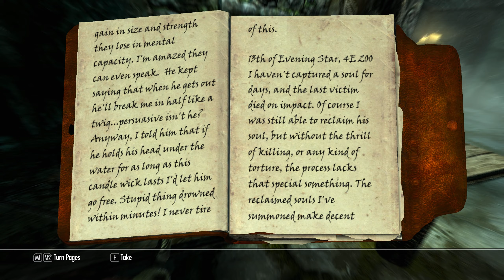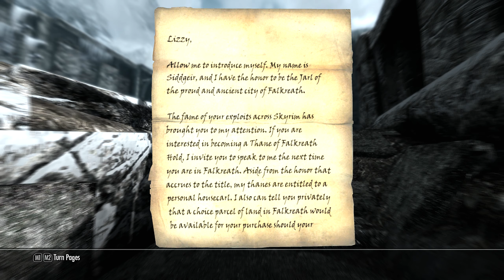Slow and Steady | Skyrim | Gameplay Part 5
Endcard Animation:
"Amitai Angor AA VFX"

End Card Music:
15 Ryu (Street Fighter) - Satsui no Koto [zircon, Joshua Morse]